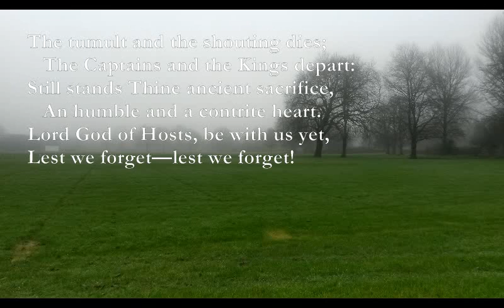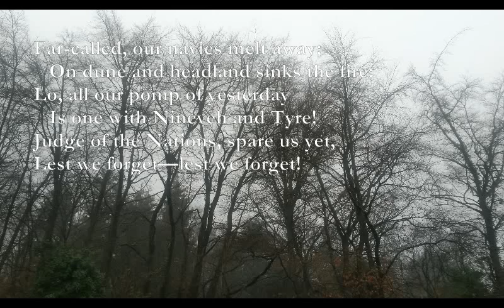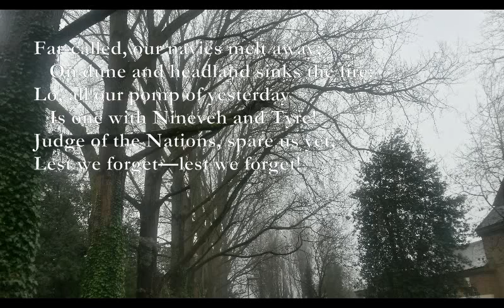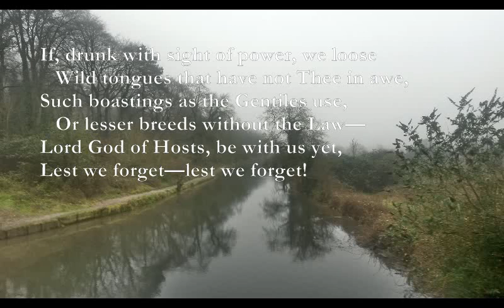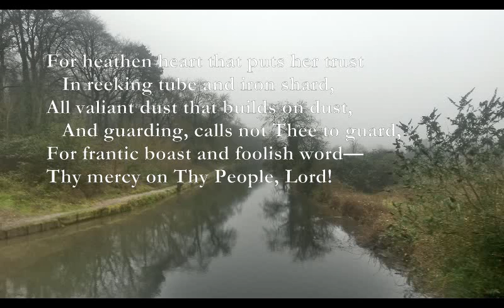Recessional [KIPLING poem set to music]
Here is another of Rudyard Kipling's poems I have set to music:

Recessional
By Rudyard Kipling
1897
A Dmaj7 A Dmaj7
God of our fathers, known of old,
A F#m E
   Lord of our far-flung battle-line,
Beneath whose awful Hand we hold
  A F#m E
 Dominion over palm and pine—
Bm F#m E Bm
Lord God of Hosts, be with us yet,
G F#m B7
Lest we forget—lest we forget!

The tumult and the shouting dies;
   The Captains and the Kings depart:
Still stands Thine ancient sacrifice,
   An humble and a contrite heart.

Far-called, our navies melt away;
   On dune and headland sinks the fire:
Lo, all our pomp of yesterday
   Is one with Nineveh and Tyre!
Judge of the Nations, spare us yet,

If, drunk with sight of power, we loose
   Wild tongues that have not Thee in awe,
Such boastings as the Gentiles use,
   Or lesser breeds without the Law—

For heathen heart that puts her trust
   In reeking tube and iron shard,
All valiant dust that builds on dust,
   And guarding, calls not Thee to guard,
For frantic boast and foolish word—
Thy mercy on Thy People, Lord!

Source: A Choice of Kipling's Verse (1943)